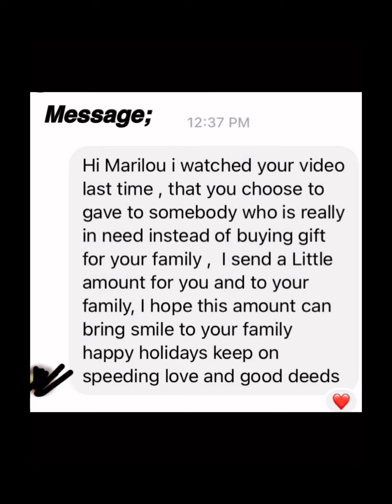$200 FROM GOOD SAMARITAN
GIFT FROM GOOD SAMARITAN